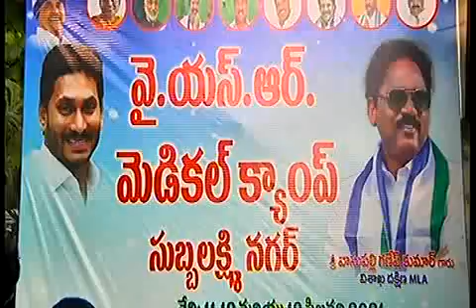SDV SMART NEWS VIZAG 11 02 21